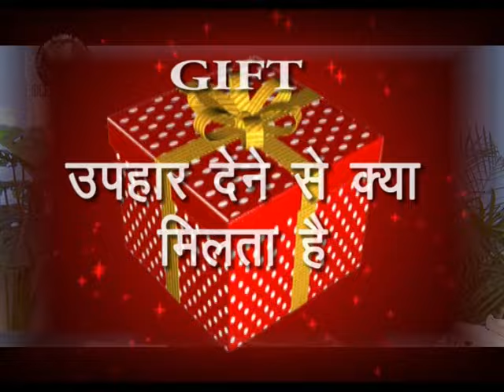How to start your day? | Pastor Ranjitkumar | Shubhsandesh TV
Watch this video of Pastor Ranjit Kumar and know how to start your day and be blessed!!!